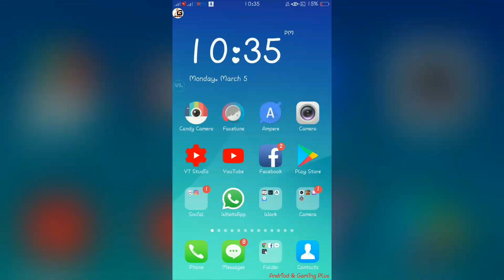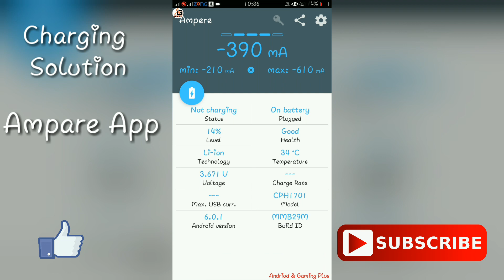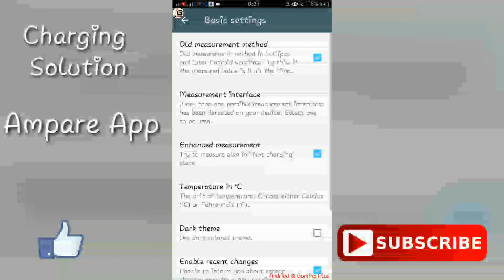Check the Charger Ampare Temprature voltage on mobile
Hi viewers today am going to show you how to check battray life Temprature voltage ect with one app.

For Any reason  u can as me in comment section below. ⬇